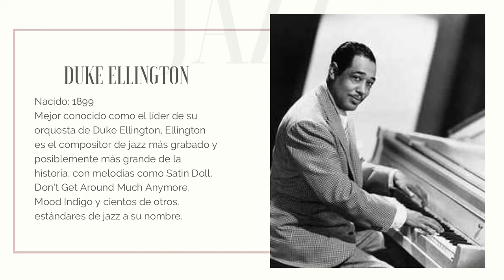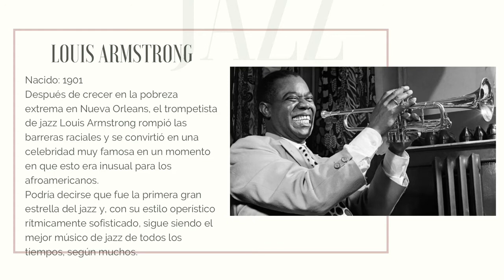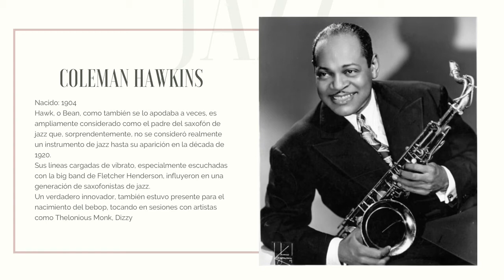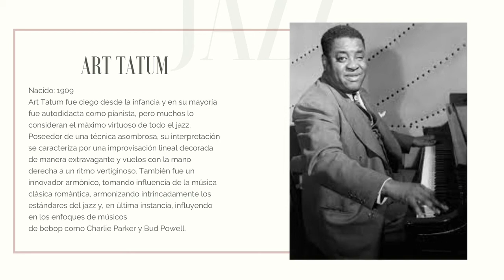Top 5: Mejores interpretes musica jazz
En este video celebraremos el mes del Jazz compartiendo con ustedes la historia de algunos músicos destacados en el género.
El jazz es un género musical qe nació a finales del siglo XIX en Estados Unidos y se expandió por el mundo logrando grandes fusiones y nuevos talentos.